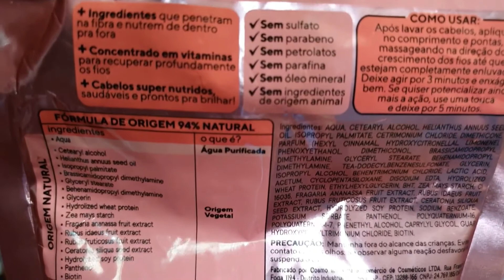Dabelle Super Food VINAGRE DE MAÇÃ E GELEIA DE FRUTAS VERMELHAS SUPER BRILHO | Vale o dinheiro?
Olá pessoal, mais um vídeo da linha super food da dabelle, esse é voltado para dar muito brilho. essa é a quinta de seis máscaras que eu vou fazer vídeo, as outras vai sair nas próximas semanas. Espero que gostem.

Esse vídeo foi feito com o Galaxy S10e e editado pelo PowerDirector
Imagem da intro: Burst - Dan Gold Músicas do vídeo: PowerDirector e YouTube (ferramentas de criação)